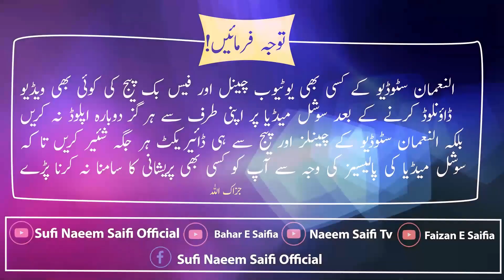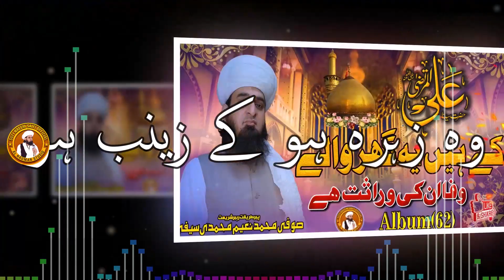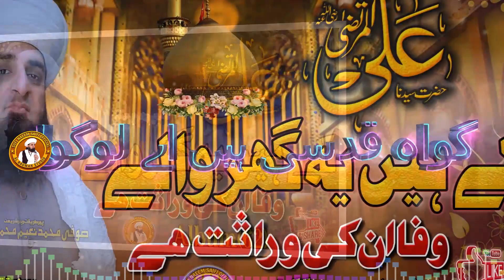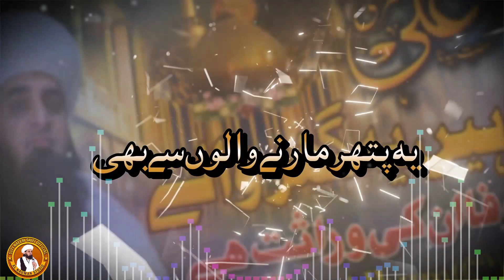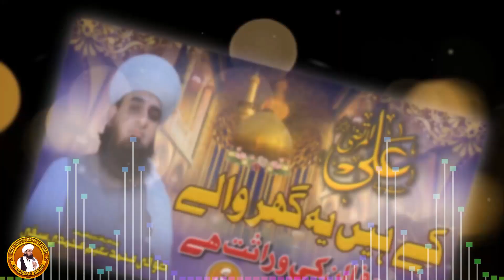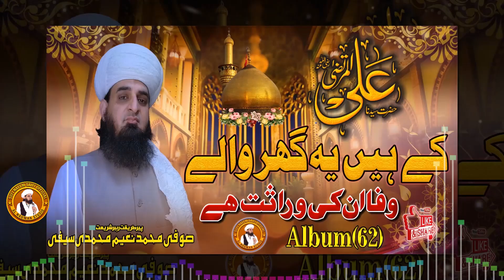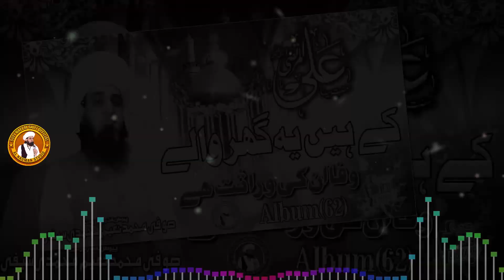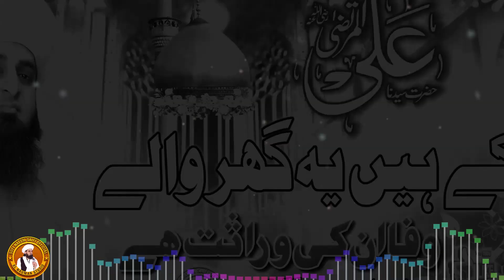Ali Kay Hain Ye Ghar Walay Wafa Inki Warasat Hai || Sufi M Naeem Saifi || Superhit Kalam 2023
New Kalam Of Sufi Muhammad Naeem Muhammadi Saifi Sb is Released
Ali Kay Hain Ye Ghar Walay Wafa Inki Warasat Hai
Very Beautiful Naat Kalam 2023

Voice Sufi Muhammad Naeem Saifi
Studio Alnauman Studio🎙️ Faisalabad...

Studio Manager Muhammad Yasir Saifi
Editor.. Muhammad Zahid
Pere Tarikat Rehbare Shariat Hazrat Sufi Muhammad Naeem Muhammadi Saifi sb